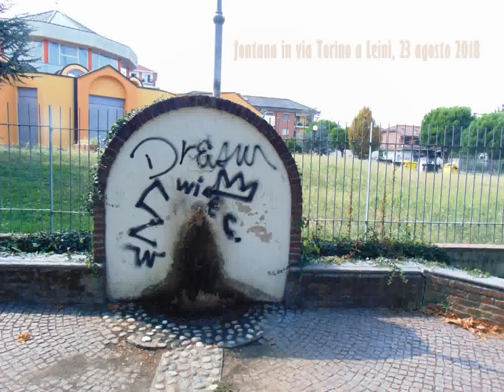Fontana a Leinì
Fontana a Leinì, in via Torino, 23 agosto 2'018.